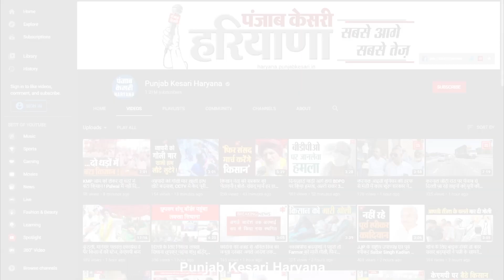मीडिया के सामने पकड़ा गया शिक्षा मंत्री का झूठ, फोन पर विधायक ने खोल दी पोल